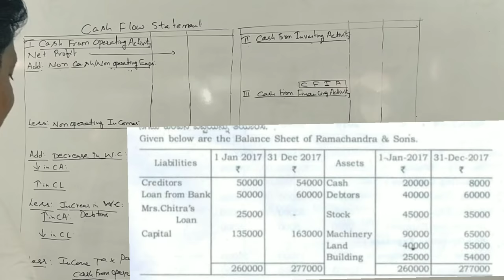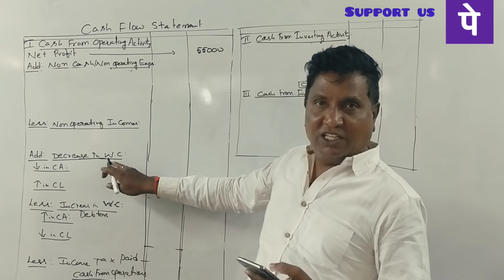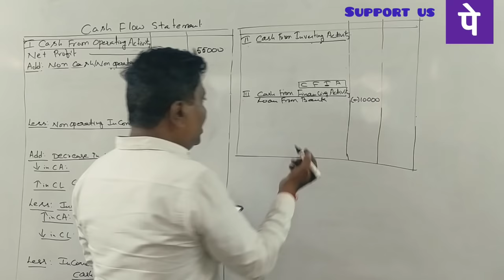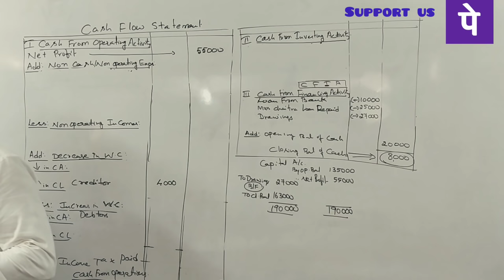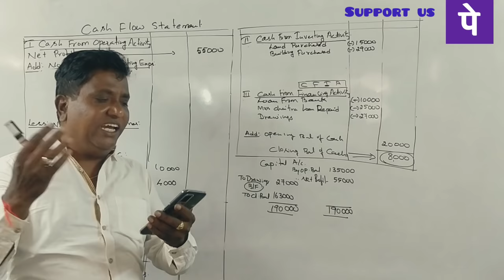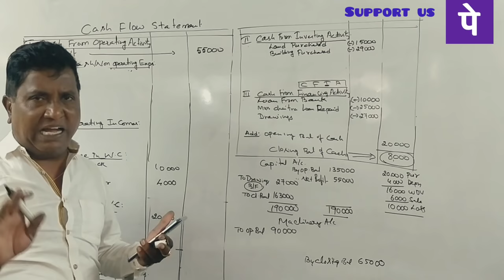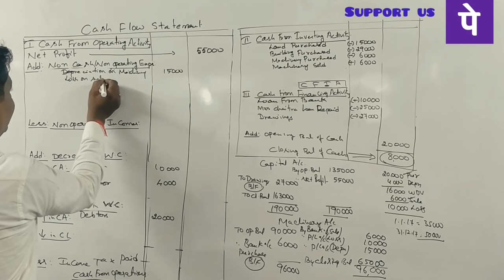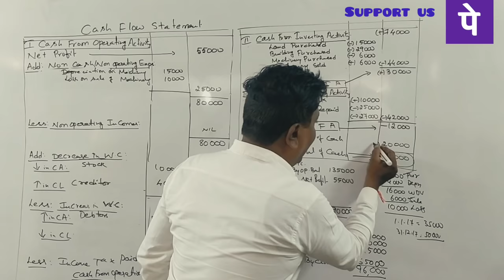Cash Flow Statement in Kannada PART 4 - B.Com 2109 Question Paper 14 Marks (By Srinath Sir)